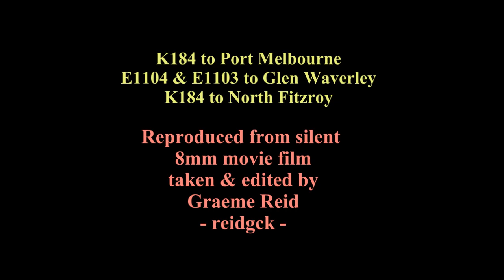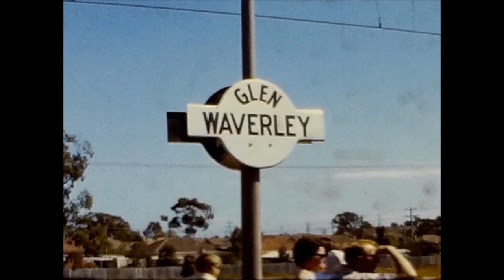E1104 & E1103 & K184 to Port Melbourne Glen Waverley & Fitzroy March 1968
Electric locomotives E1104 & E1103 & steam locomotive K184 with a suburban tour to Port Melbourne Glen Waverley & Fitzroy March 1968.
An excursion run by the ARE = Association of  Railway Enthusiasts.
There are a couple more pictures of the train at the now extinct and historic railway platform at Station Pier Port Melbourne at
The location is now occupied by activities associated with the Spirit of Tasmania ships